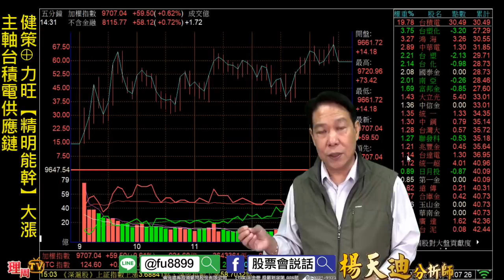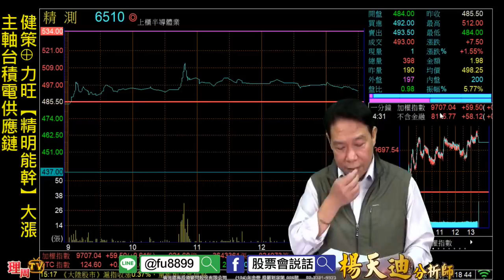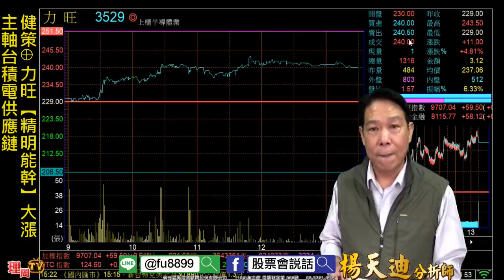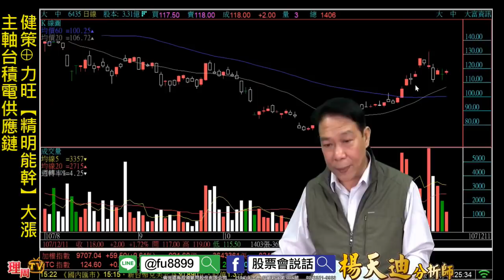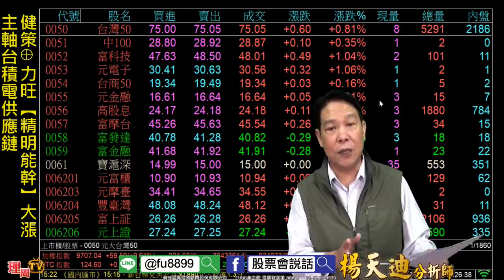理周TV-20181211 盤後-楊天迪 股票會說話／健策⊕ 力旺、【精明能幹】大漲 主軸台積電供應鏈